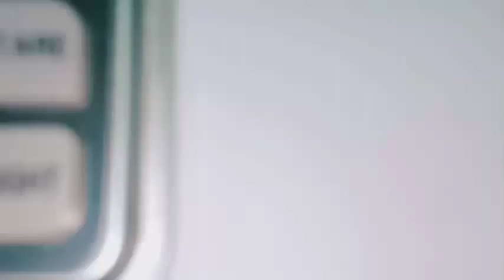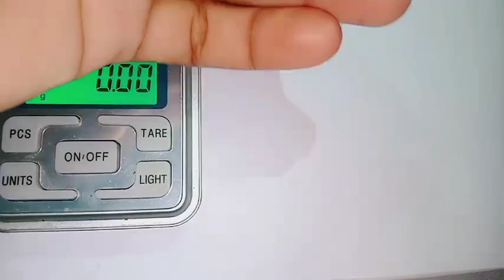Gold झाली डिजाइन 2022🥰🥰 | gold earrings design with price 2022 | gold earrings design new model 2022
Gold झाली डिजाइन 2022 | gold earrings design with price 2022 | gold earrings design new model2022
22k gold designs
gold earrings design 2022
22K Gold earrings designs
Hallmark gold earrings design
Gold झाली

Latest jewelry designs
22k gold designs
Gold jewelry design with price
Gold locket price
Gold pendant
Gold pendant designs with price
Gold locket
Gold locket for womens
Gold locket chain
Gold pendant designs
Gold locket designs
Gold locket designs simple
Latest gold locket design
Latest gold pendant design
22K gold locket
22k gold pendant
Gold locket for girls
Hallmark gold locket